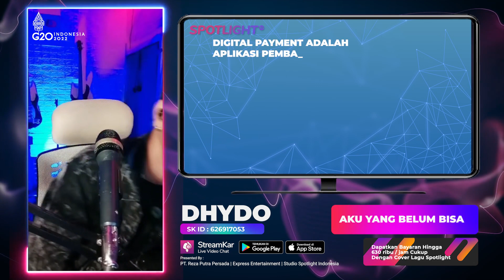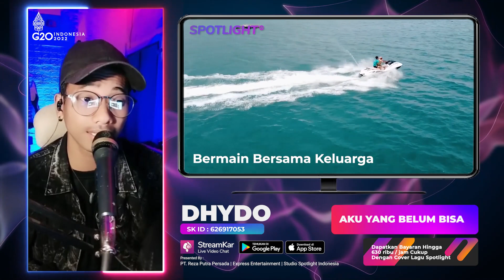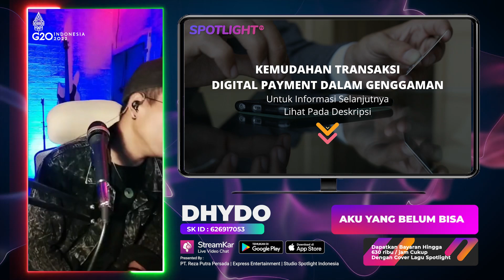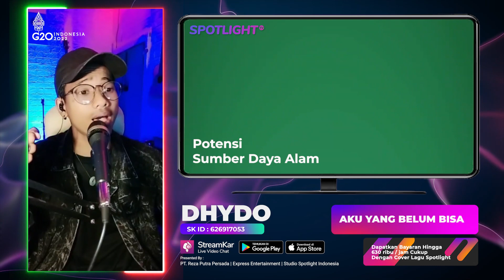Timnas Kamerun Menang Atas Brazil : Aku Yang Belum Bisa | Live DHYDO Spotlight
Data Pelaku Usaha Terverivikasi
00:00:01 Update Berita Informasi
00:00:30 Live Music Artis Spotlight Indonesia
00:00:35 Promosi Asosiasi Promotor Pariwisata
00:00:52 Promosi Daerah Pariwisata
00:01:28 Link Informasi Pariwisata
00:01:43 Promosi Perusahaan Hotel
00:02:13 Link Informasi Perusahaan Hotel
00:02:28 Promosi Digital Payment Bank
00:02:58 Link Informasi Aplikasi Transaksi Digital
00:03:13 Promosi Digital UMKM Eksport
00:03:43 Link Informasi Pelaku UMKM Go Digital
00:03:58 Promosi Seni Budaya Lokal
00:04:22 Link Informasi Budaya Lokal
00:04:37 Informasi Digitalisasi
Untuk Informasi lebih lanjut, silahkan hubungi kami.

Executive Producer : PT. Reza Putra Persada
Producer : Reza Express [Aan Suhendar]
Publishing : PT. Studio Spotlight Indonesia